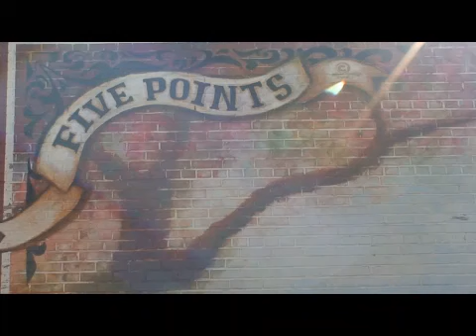Jimmy Batts Barbershop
I Interviewed Jimmy Batts at his Barbershop in 5pts Raleigh, NC.